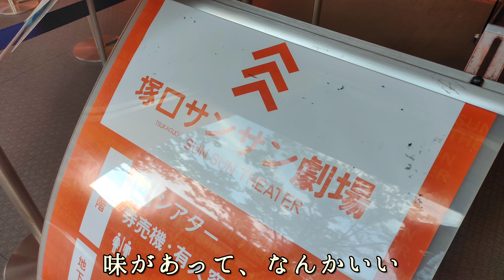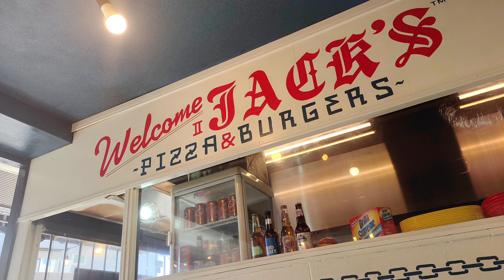尼崎塚口 食べログ百名店 ジャックスピザアンドバーガーズ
・ジャックスピザアンドバーガーズ
兵庫県尼崎市南塚口町2-24-12 ハピネス南塚口 1F